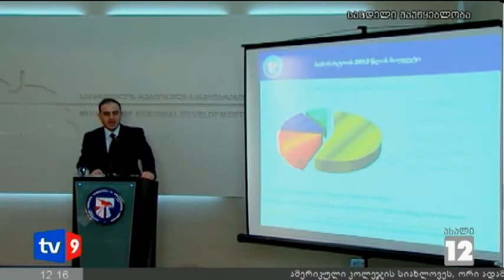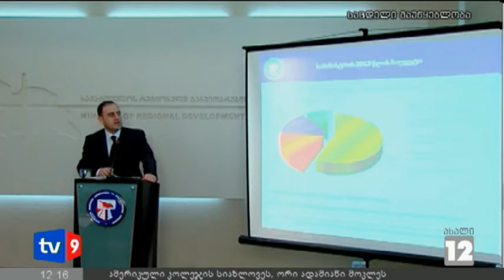ახალი 12 | სამოქმედო გეგმა | 16.01.13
რეგიონ.განვითარების და ინფრასტრუქტურის სამინისტრო 2013 წლის სამოქმედო გეგმას აქვენებს